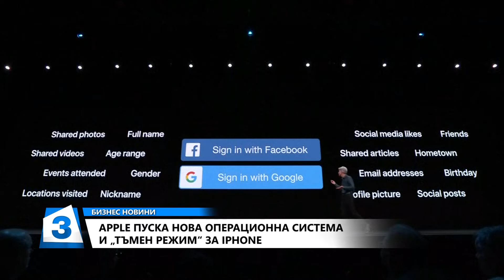"Бизнес новини" по Канал 3 на 04. 06. 2019г.